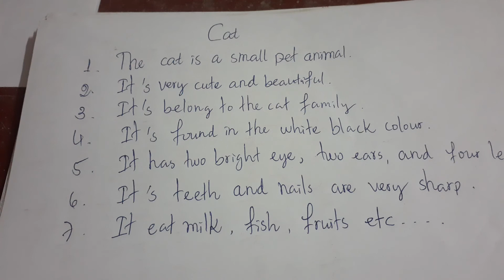7 Lines Paragraph on My Cat